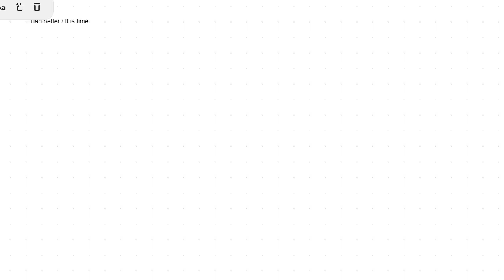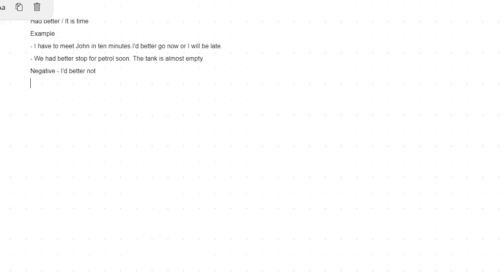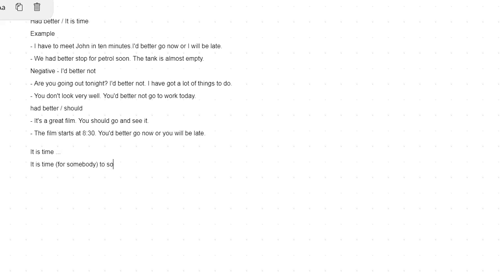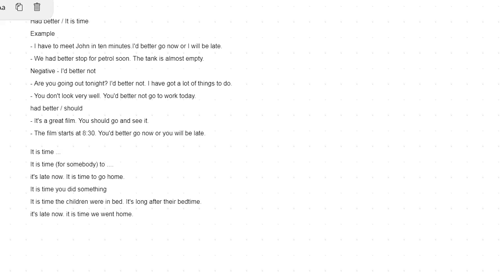Unit 39 - Had Better, it is time | English Grammar | Myanmar Wave မှ အခမဲ့ ပညာဒါန သင်ခန်းစာ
English စာအခြေခံတစ်ခုဖြစ်ပြီး အခြေခံ အကျဆုံး အဆင့်တစ်ခုမှာ English မြန်မာ စာကိုလေ့လာနေတဲ့ ကျောင်းသတိုင်း သိထားသင့်တဲ့ English Grammar အစိတ်အပိုင်းတစ်ခုကို မြန်မာလို သေချာရှင်းလင်းစွာ လေ့လာနိုင်ရန်အတွက် သင်ကြားပေးထားတာဖြစ်ပါတယ်။ English Speaking နှင့် English Grammar သင်တန်းများကိုလည်း sayaharry.com တွင် ဝင်ရောက်လေ့လာနိုင်မှာဖြစ်ပါတယ်။ အင်္ဂလိပ် speaking, အင်္ဂလိပ် စကားပြော, အင်္ဂလိပ် grammar,  အင်္ဂလိပ် စကားပြော အခြေခံ, အင်္ဂလိပ် မီးနင်းများ ကို YouTube ကနေ့လေ့လာနိုင်ဖို့အတွက် Saya Harry Channel ကို Subscribe လုပ်ထားနိုင်ပါတယ်။

About Alphabet Global - Study Abroad

🆓(အခမဲ့ ကျောင်းအပ်နှံခြင်း ဝန်ဆောင်မှူ့) ပြည်ပတွင် ပညာသွားရောက်သင်ယူလိုသူများအတွက် One-stop Service ကို Myanmar Wave by Alphabet Global တွင်အခမဲ့ ရယူနိုင်ပါသည်👨‍🎓👩‍🎓။ နိုင်ငံပေါင်း 20 2️⃣0️⃣ကျော်မှ Universities နှင့် Colleges ပေါင်း 1,000 ကျော်နှင့် တိုက်ရိုက်ချိတ်ဆက်ထားသောကြောင့် ကျောင်းအပ်နှံသော ဝန်ဆောင်မှူ့အား ကျောင်းသား/သူ မှ အခမဲ့ ရယူနိုင်ပါသည်။ ဝန်ဆောင်ခ ပေးရန်မလိုအပ်ပါ။ 🔥☎️Myanmar Wave by Alphabet Global ရုံးသို့ဆက်သွယ်လိုပါက ရုံးဖုန်း 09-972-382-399 (or) 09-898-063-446 သို့ရုံးချိန် 10 AM မှ 5PM အတွင်းတွင် ဆက်သွယ်စုံးစမ်းပြီး Appointment ယူနိုင်ပါတယ်။

🏫Myanmar Wave နှင့် ချိတ်ဆက်ထားသော နိုင်ငံများကို တစ်နေရာတည်းမှာ ဝင်ရောက်ကြည့်နိုင်ပါသည်။

🎯New Zealand ရှိ ချိတ်ဆက်ထားသောကျောင်းများကို တွင်ဝင်ရောက်လေ့လာနိုင်ပါသည်။